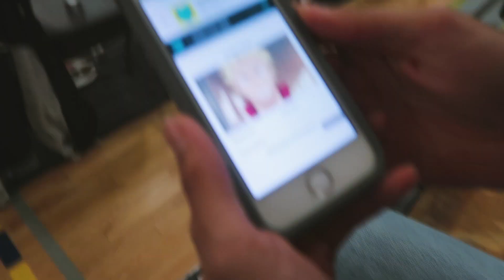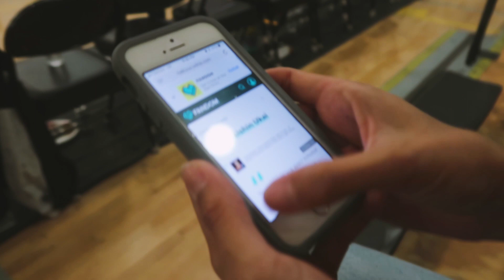The ISA Charity Basketball Game 2018